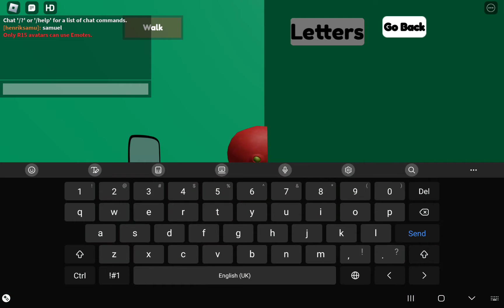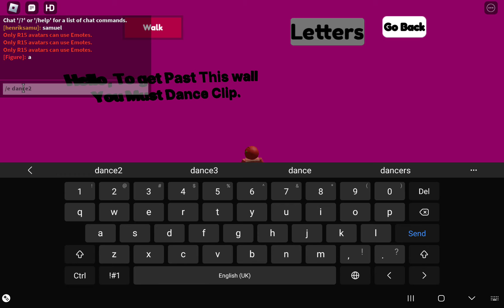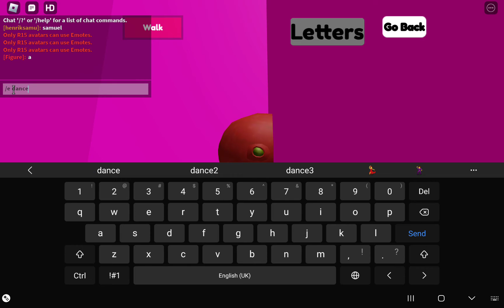Roblox Easter Egg in Find The Alphabet Lora Characters And In Roblox